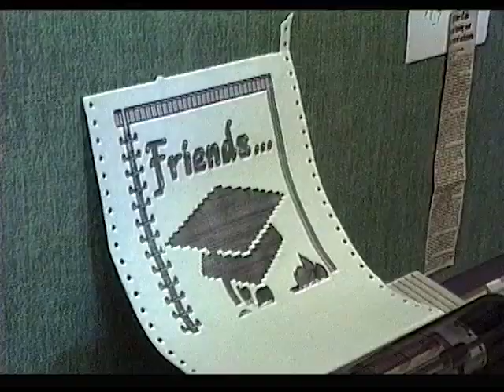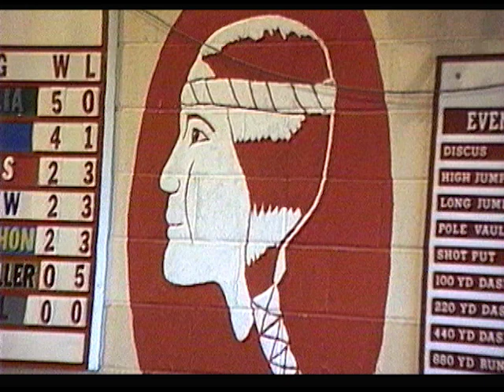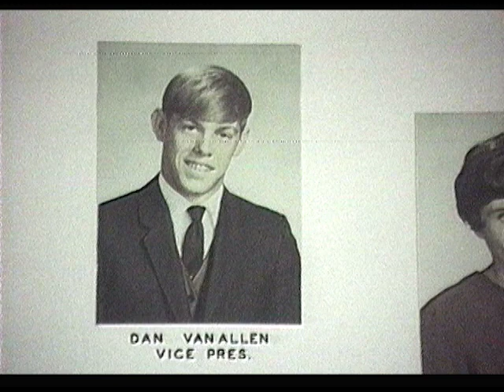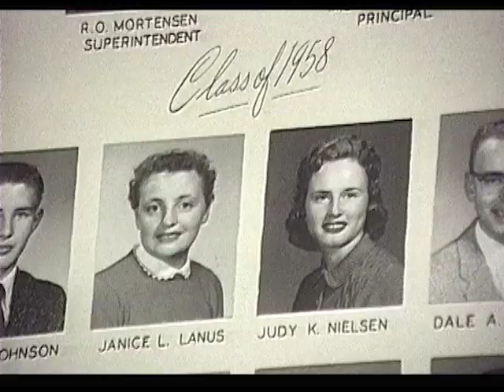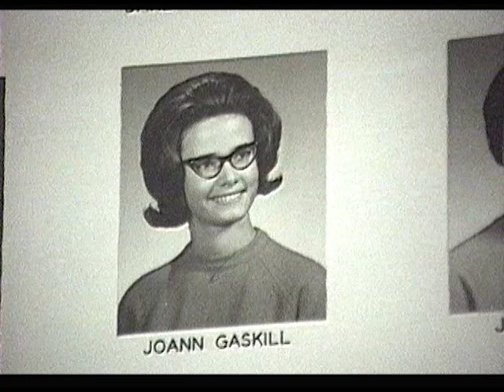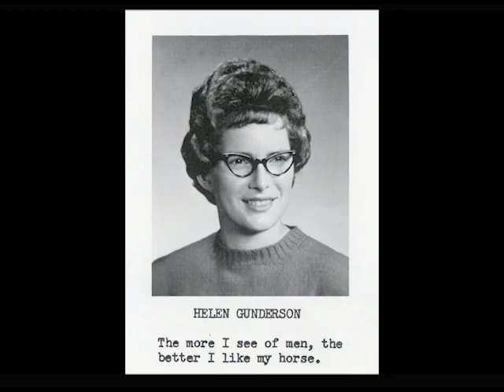May 1990 RHS last senior class activities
In May of 1990, the Rolfe Community School District of Rolfe, Iowa, graduated its last senior class. The next year, the Rolfe students would be part of the Pocahontas Area Community School District. High school students would go to the Pocahontas campus while elementary and middle school students would attend classes in Rolfe. Helen Gunderson, a 1963 graduate of the Rolfe schools, who is an independent local history documentarian and at the time lived in St. Helena, California, captured some of the Rolfe school life that month. The original Super VHS video cassettes from that trip are housed at the Iowa State University Special Collections Department. Her web site is

Helen thanks superintendent Fred Muth, principal Fred Columbus, government teacher Dick Gruber, business teacher De Cooper Sindergard, vocational arts teacher Gary Vrba, TAG teacher Karen DeWolf, the underclass student council members, and the 1990 seniors for their cooperation. And many thanks to former Rolfe resident, Emily Anderson, now of Story City, Iowa, whose music Helen has once again used to embellish the sound track of a video project.